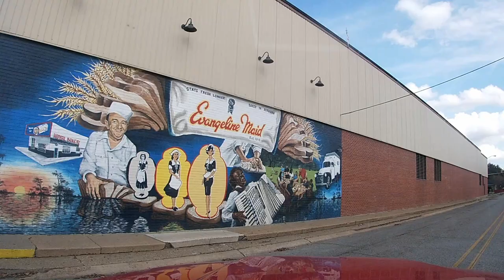Hoods of Fightingville and Four Corners in Lafayette, LA | Dash Cam Driving Tour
Below are the products I used to create this video.
First Secure - 90 Piece Car Emergency Roadside & First Aid Kit Inside and Accessories used in my travels
GoPro Hero 11 Black Action Camera
GoPro Hero 9 Black Action Camera
GoPro Hero 11 Black Mini Action Camera
Akashi Brave 7 LE Action Camera
K&F Concept Circular Polarizer CPL Camera Lens Filter -
Reygeak Camera Suction Cup Mount

Join us on this Lafayette, Louisiana dash cam driving tour, where we are exploring run down Louisiana neighborhoods. We'll take you on a compelling dash cam driving tour through the run-down neighborhoods of Lafayette, Louisiana, where the harsh realities of the dire economic state in many communities of the South are vividly captured. Join us as we navigate the streets, providing an unfiltered exploration that exposes the challenges faced by the residents of these struggling areas.

Lafayette, Louisiana, known as the heart of Cajun Country, is a vibrant and culturally rich city nestled in the southwestern part of the state. With a population of over 121,000, Lafayette offers a unique blend of Cajun and Creole traditions, lively music, mouthwatering cuisine, and warm hospitality. The city is renowned for its vibrant music scene, where you can find the foot-tapping rhythms of zydeco and traditional Cajun tunes filling the air. Lafayette also boasts a thriving arts and cultural community, with numerous galleries, museums, and festivals celebrating the region's heritage. The city's culinary landscape is a treat for food enthusiasts, featuring delectable dishes like gumbo, crawfish étouffée, and boudin. Outdoor enthusiasts can explore the picturesque bayous, swamps, and parks that surround the area. Lafayette embraces its unique heritage, creating an inviting atmosphere where visitors can experience the true spirit of Louisiana.

In this thought-provoking video, we delve deep into the hoods of Lafayette, Louisiana, offering an authentic portrayal of the economic hardships that plague these communities. Through the lens of our dash cam, you'll witness the stark reality of limited resources, neglected infrastructure, and the everyday struggles endured by the local residents.

As we traverse the streets, our dash cam captures the worn-out buildings, dilapidated houses, and neglected streets, painting a vivid picture of the economic state that permeates these neighborhoods. This tour goes beyond mere surface observations, providing an honest and unvarnished glimpse into the daily lives of those impacted by these challenging circumstances.

While we shed light on the hardships, we also aim to celebrate the resilience and spirit of the people who call these neighborhoods home. Amidst the difficulties, you'll witness the tight-knit sense of community, the vibrant cultural heritage, and the unwavering determination to overcome adversity.

If you’ve found this video, you’re probably looking for more information on:
* Lafayette, Louisiana dash cam driving tour
* exploring run down Louisiana neighborhoods
* driving through the deep south, and dash cam tours of the south
* driving around southern hoods, and exploring southern neighborhoods
* run down neighborhoods, and exploring Lafayette, Louisiana
* how is Lafayette, Louisiana?
* is Lafayette, Louisiana ghetto?
* what’s going on in Lafayette, Louisiana?

If you enjoyed this video featuring a Lafayette, Louisiana dash cam driving tour, where we are exploring run down Texas neighborhoods, please remember to like, share, subscribe, and leave a comment if you have any questions or suggestions. We hope to see you here again soon!